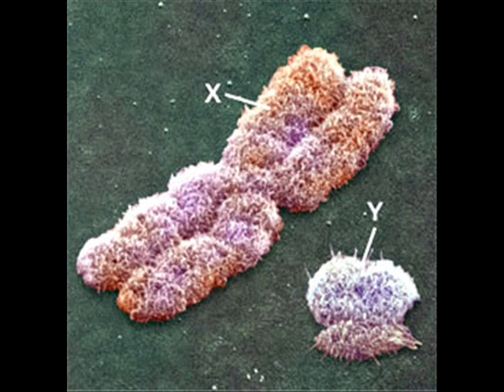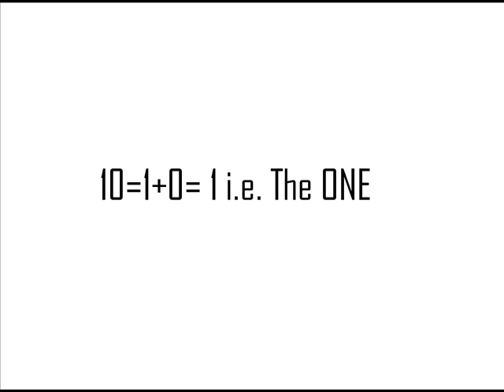The New ONE Pt. 3/5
You Tube
ENGINEERING HUMAN A-MEN FROM ARMENIAN STAMEN

The flower is unique in several ways. It consists of four kinds of modified leaves, two of which (stamens and carpels, the latter sometimes called pistils) bear pollen and seeds. In angiosperms the modified leaf called the carpel forms an ovary that completely encloses the ovule, which becomes the seed.

The term angiosperm, derived from the Greek, means "seed in a vessel."

More than any other of the major plant groups, flowering plants are ecologically related to animals. Modern animals, including humans, and flowering plants are equally dependent upon each other. Most flower species rely on animals for reproduction. Insects carry pollen for the stamens to the carpels; bats and birds participate in pollination of some species. The dispersal and growth of the seeds are further ensured by animals attracted to their colorful and aromatic flowers and tasty fruits. Many fruits and seeds (the exclusive products of angiosperms) are also collected and consumed by humans, and the seeds are planted in extensive systems of agriculture. Almost all plants used in agriculture are angiosperms. (Mushrooms, fern fiddleheads, and pine nuts are exceptions.) In another relationship between plants and animals, only the special growing cells at the base of a grass (angiosperm) leaf seem well-adapted to animal grazing.

YOU ARE CO-MASONRY'S SKULL AND BONES TUBE (ie: carpel tunnel)

Four kinds of modified leaves make up a complete flower: carpels and stamens (primary reproductive structures) and petals and sepals (secondary gender structures). The carpel is the female reproductive structure. It has a stigma, where the pollen becomes attached and germinates; a style, through which the pollen tube grows; and an ovary with one or more ovules. The egg cell that will unite with the sperm cell (delivered by the pollen tube) forms in the ovule. The stamen is the male structure; its filament supports an anther, in which the pollen is formed. The often brightly colored petals are important in attracting pollinators, and the often leaflike sepals enclose the bud before the flower opens. The many species of flowering plants are usually distinguished from one another by the way these four basic flower parts are modified, although closely related species within a genus may have quite similar flowers.

Stamens vary in several ways, although not as markedly as ovaries. Classification schemes often depend on the number of stamens in a given flower and whether they are attached oppositely or alternately with the petals.

If a flower lacks any of the four basic parts, it is called incomplete. If it lacks one of the essential reproductive parts (stamens or carpels), it is called imperfect. Thus, flowers that have both stamens and carpels but lack petals or sepals are perfect incomplete flowers. Imperfect flowers can be male or female. If male and female flowers occur on the same plant, the plant is called monoecious (A-Men); if male and female flowers are on separate plants, it is dioecious (A-Ten). Maize (corn) is a monoecious plant, with its tassels (stamens) at the top and its ears (carpels) on the stem below (low is superior). Cottonwoods are dioecious--the male trees produce pollen, and female trees produce seeds.

A few species, including such important crops as wheat, rice, barley, oats, and peas, are self-pollinated. The pollen is transferred directly from stamens to carpels. Such species naturally maintain their genetic purity. To produce new hybrids, cross-pollination must be carried out manually. Some flowers (dandelion, hawkweed, certain grasses) do not require pollination to produce seed. Certain cells in the ovule other than the egg cell develop into seeds in the process called apomixis.

THESE MEDE SEED ARE ROME'S DOME
(Akhenaten-Moses brought the doses back from Egypt)

About AD 300, Iranian Armenia adopted Christianity as the religion of its kingdom, making Armenia the first Christian state. Christianization led to the development of a unique Armenian culture, a MEDE-CINE (See NICINE CREED) blend of Greek and Iranian influences. In the early 5th century, an Armenian churchman reportedly devised an alphabet for an Armenian language.